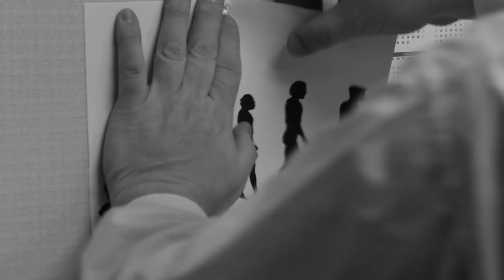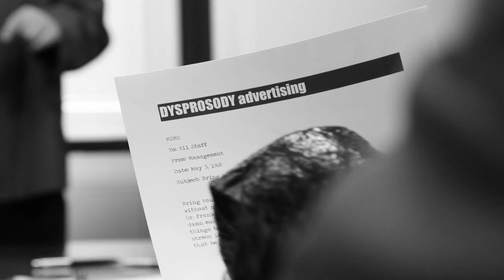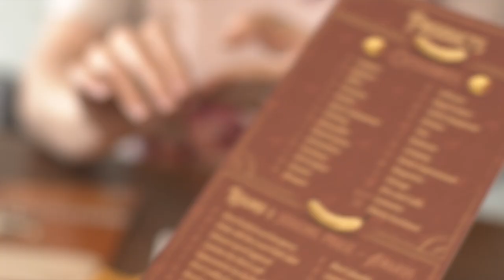Gorilla Marketing - Full Video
The monkeys have taken over the advertising agency!  How did it happen?

Gorilla Marketing is a hilarious new parlour game from Roxley Games.  A game of naming ridiculous products, movies, companies, bands, college courses, or food trucks! It is played over two rounds: In round 1, you name the thing, and in round 2, you write the advertising tag line for it. Set apart by its unique judging mechanism and beautiful production, Gorilla Marketing will have your game group laughing all night!